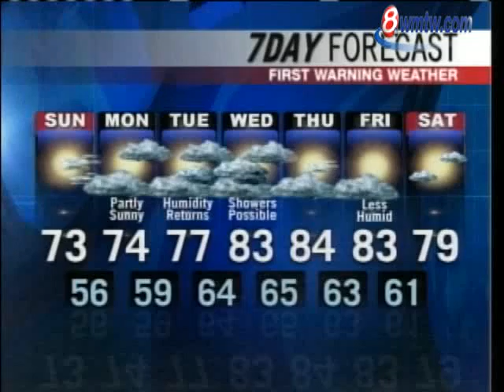Meteorologist Roger Griswold's Forecast